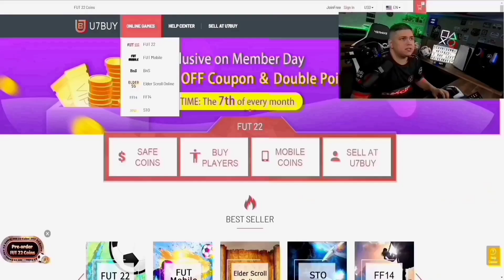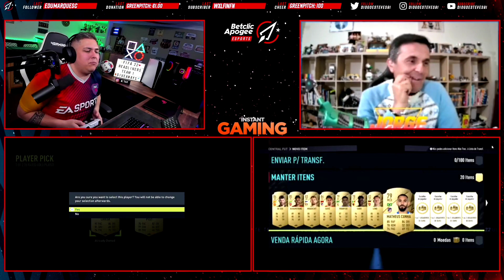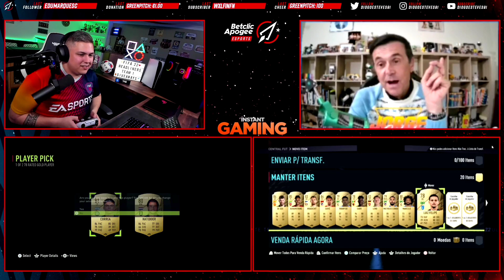BATALHA CONTRA O JORGE GABRIEL! 20 x PLAYER PICKS 78+ 😱| FIFA 22 ULTIMATE TEAM